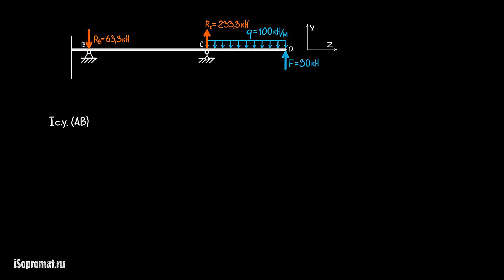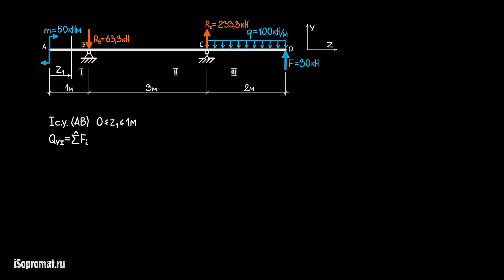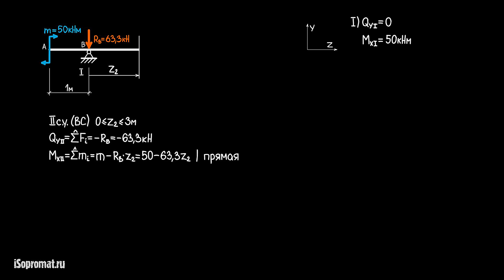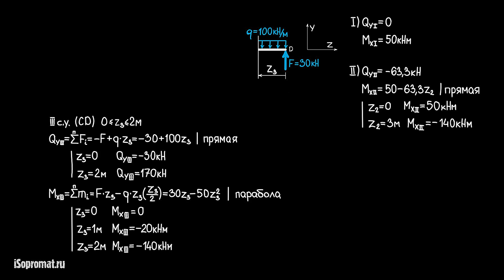Расчет значений Q и M для построения эпюр поперечных сил и изгибающих моментов балки на двух опорах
Пример расчета значений величины внутренних поперечных сил Qy и изгибающих моментов Mx балки на двух шарнирных опорах для построения эпюр.
Обращаем ваше внимание, что в этом видео использованы правила знаков для машиностроительных специальностей.
При решении задач строительной механики знаки для внутренних изгибающих моментов необходимо менять на противоположные.